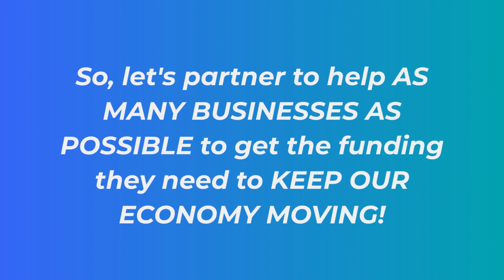FundUuP Business Banker Explainer Video with Audio 2021.mp4